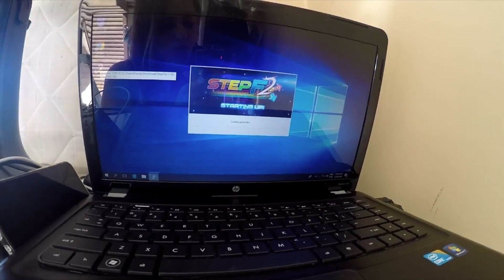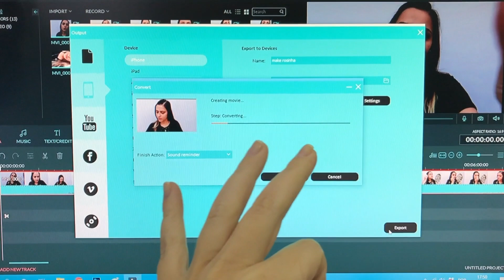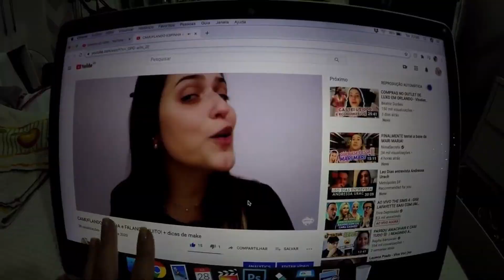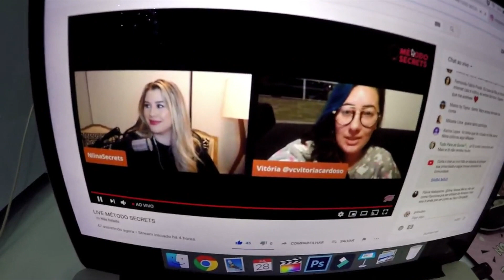CRIANDO uma ROTINA e NOVOS HÁBITOS ♡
→ Clique no link acima, crie uma conta e já comece ganhando
→ Ative o lembrador como extensão no Google Chrome - opcional
→ Faça sua compra segura, com descontos e dinheiro de volta (Cash back)

→ Clique no link acima e crie uma conta
→ Na tela inicial clique em Tik Bônus
→ Coloque o código: 26796248 e comece ganhando!